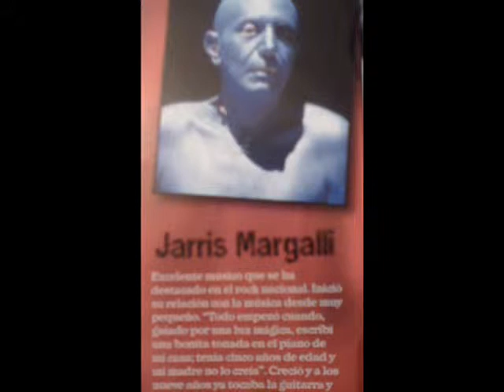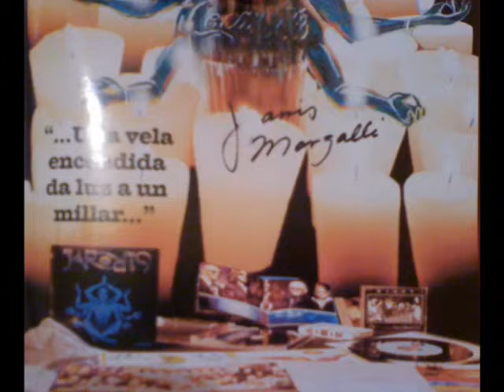JARRIS MARGALLI - EL NAHUAL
JARRIS MARGALLI EN EL TIANGUIS CULTURAL DEL CHOPO (NOVIEMBRE 20 DE 2004).

EL SOLO DE ESTA CANCIÓN ES DE LO MEJOR.